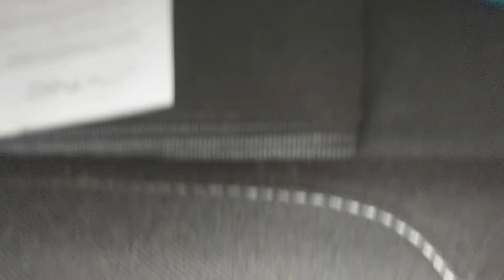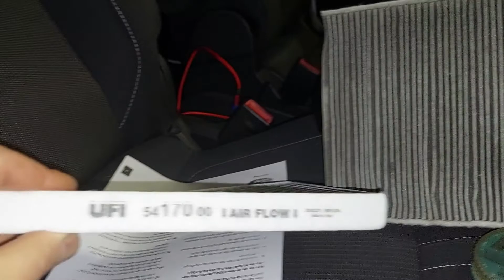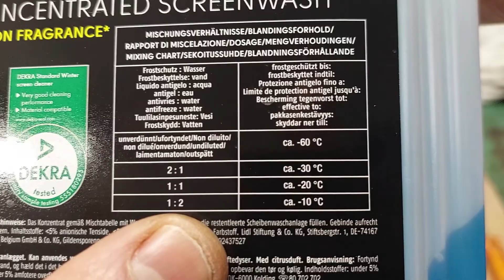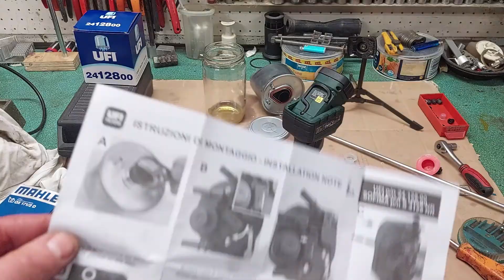Tagliando Ford Bmax 1.5 TDCI filtri e olii -- Complete service Ford Bmax 1.5 TDCI filters and oils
Ciao ragazzi e benvenuti sul mio canale DanyGarage oggi andremo ad eseguite il tagliando completo sul mio Ford Bmax 1.5 TDCI , sostituiremo filtro aria abitacolo , filtro aria motore , filtro gasolio e olio motore più filtro olio, spero di esse chiaro ed esaustivo il video è un po' lungo ma abbiate pazienza

Hi guys and welcome to my DanyGarage channel today we will perform the complete service on my Ford Bmax 1.5 TDCI, we will replace the cabin air filter, engine air filter, diesel filter and engine oil filter plus oil filter, I hope they are clear and exhaustive the video is a bit long but be patient.
I recommend if you liked the video subscribe to the channel so you will help me to make it grow and activate the bell to always be informed of new contents.